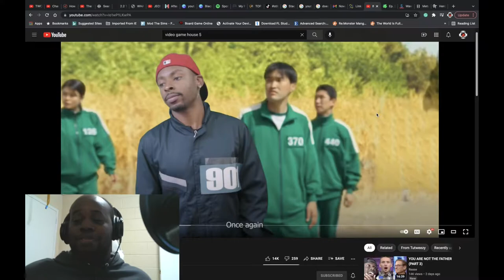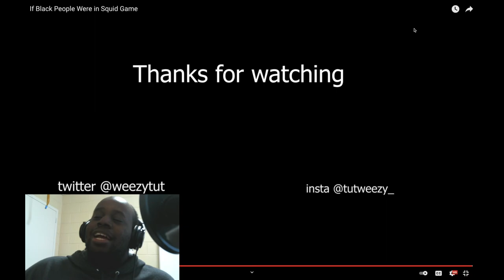If black people were in squid games